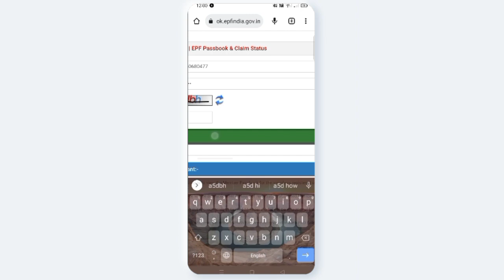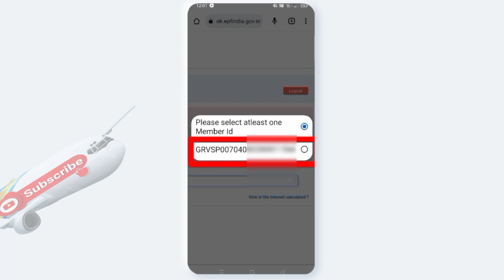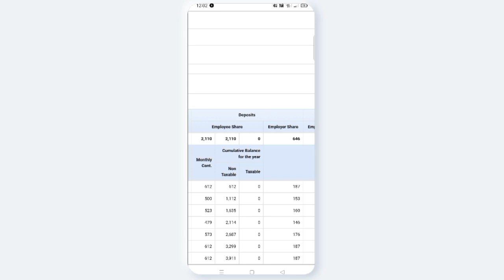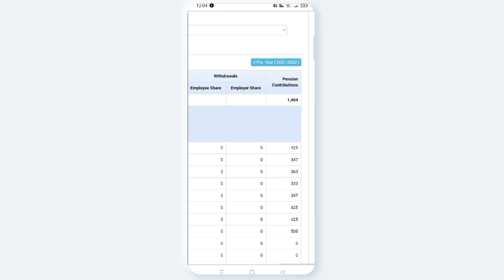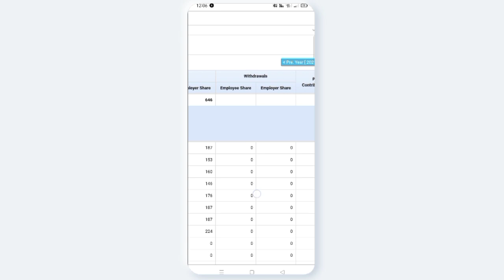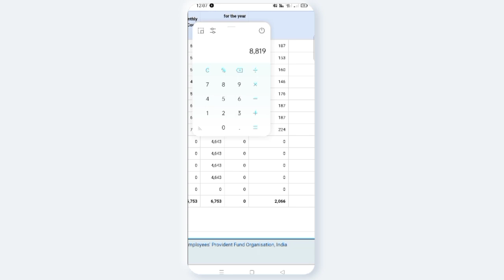AVN CONCEPTS || how to see epf passbook || telugu 2023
How to see epf passbook in telugu 2023